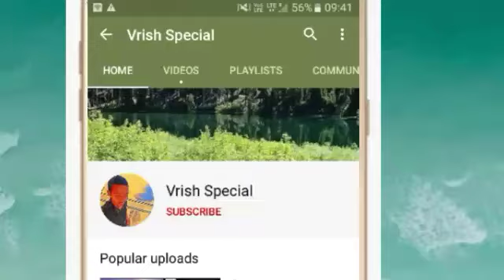25 मार्च 2020 नवरात्री के बाद वृषभ राशि का भाग्य बदलने वाला है !Vrish rashi April 2020/Vrish Special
Visit please

धन्यवाद ।